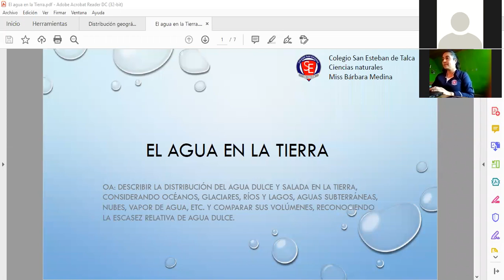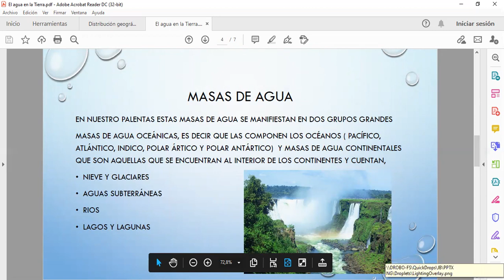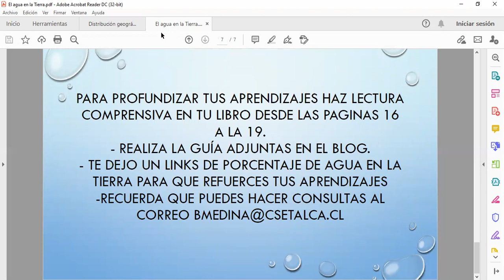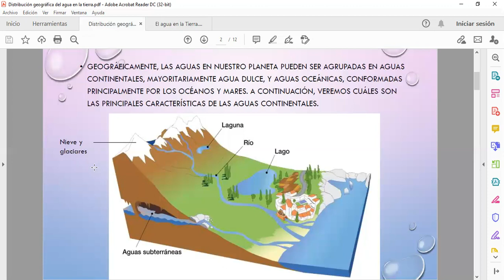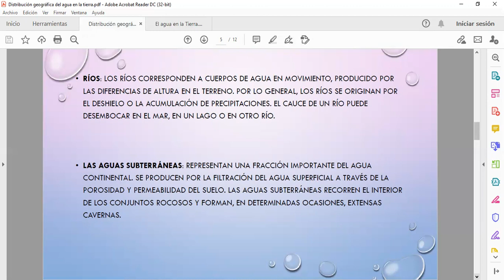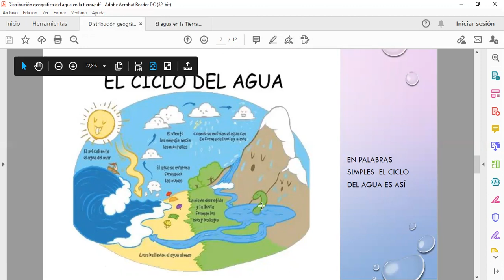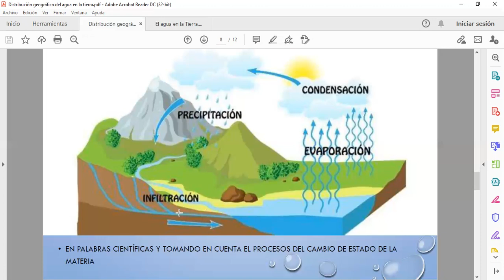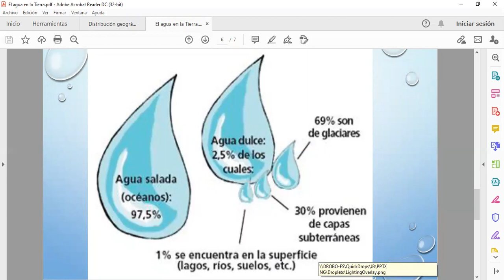zoom 0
estimados estudiantes
junto con saludar y esperando se encuentren muy bien les dejo esta capsula educativa para la clase de orientación, en ella los invito a desarrollar una serie de las actividades para organizar sus actividades e iniciar el trabajo de estudio.